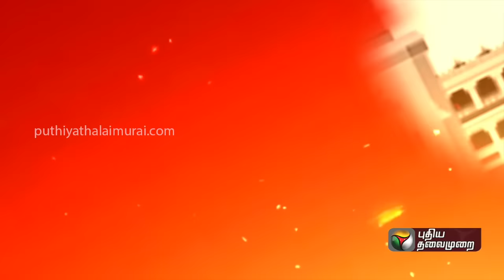கர்நாடகவில் முதலமைச்சர் யார்..? சிறப்பு விவாதம் | PTT